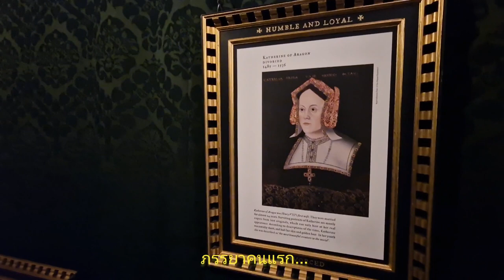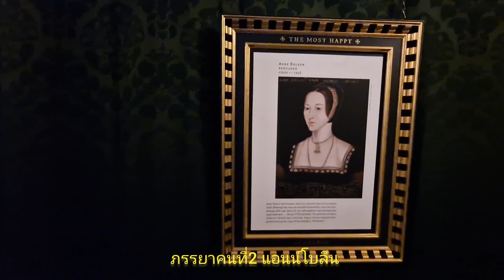Hampton Court Palace พระราชวังแฮมป์ตัน คอร์ต มาเที่ยวให้ถึงลอนดอนต้องห้ามพลาด 🚝🚕🚋🛬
พระราชวังแฮมป์ตันคอร์ต Hampton Court Palace การมาให้ถึงลอนดอนต้องไม่พลาดการมาเยี่ยมชมพระราชวังแห่งนี้ซึ่งมีประวัติที่น่าสนใจและเป็นตำนานยาวนานจนเป็นที่เลื่องลือได้นำเอาประวัติศาสตร์มาสร้างเป็นละคร,ภาพยนตร์มาหลายยุคหลายสมัยยาวนาน มีโอกาสมาเข้าเยี่ยมชมก็อยากจะแชร์ความสวยงามเล่าประวัติความเป็นมาให้ได้ชมไปด้วยกันนะคะ